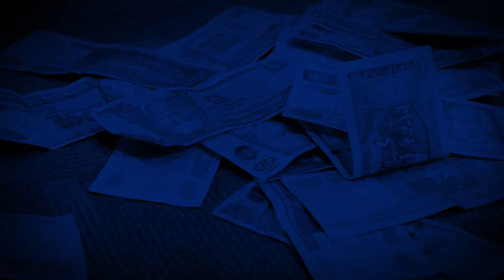🏛️IXLegislatura, trabajo legislativo 19-05-2021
El TrabajoLegislativo que desarrollan los diputados continua a favor de la población, aquí les compartimos un resumen de las actividades desarrolladas este día

📊 Finanzas
👨‍🎓 Educación
⚕️ Salud